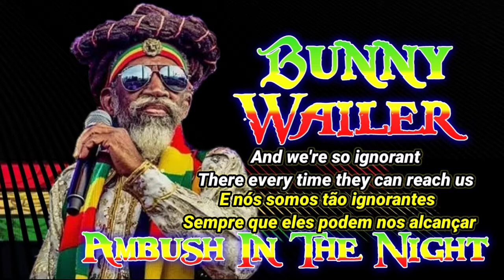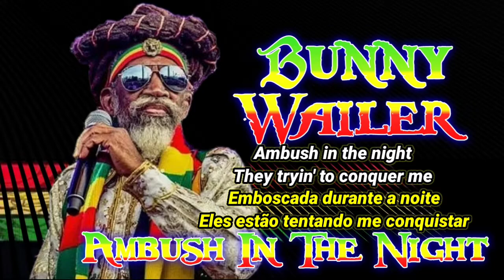BUNNY WAILER - AMBUSH IN THE NIGHT LEGENDA BY PAULO ROBERTO ROOTS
CURTIR AI ESSA LINDA PEDRA NA VERSÃO
DE BOB MARLEY NA VOZ DE BUNNY WAILER.
BUNNY WAILER - AMBUSH IN THE NIGHT